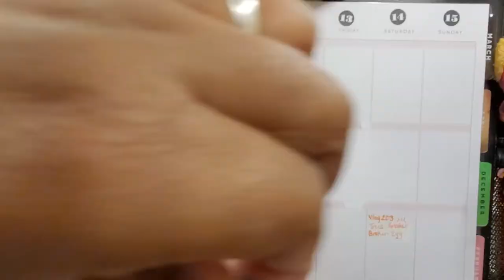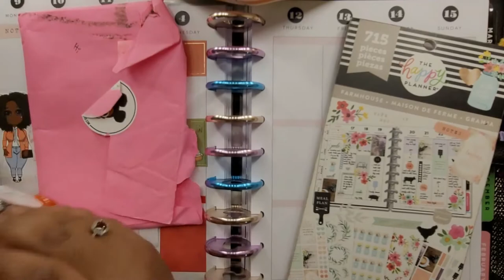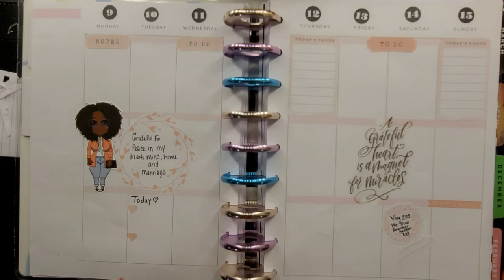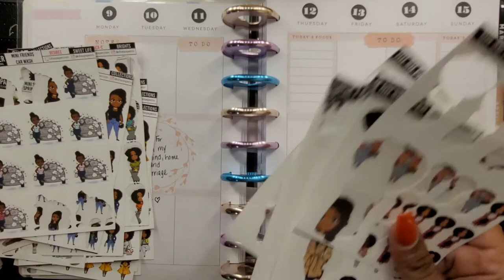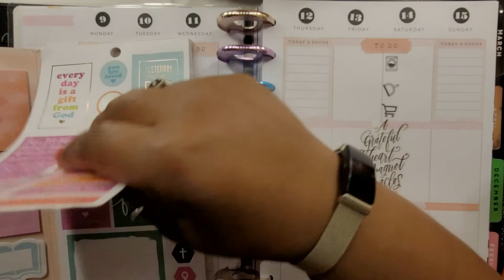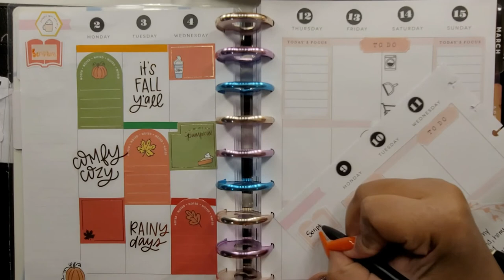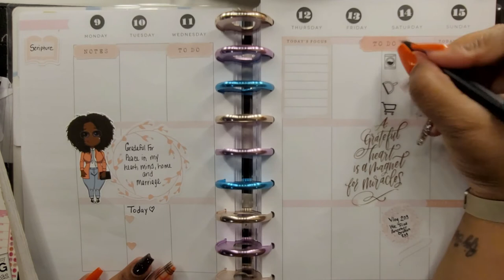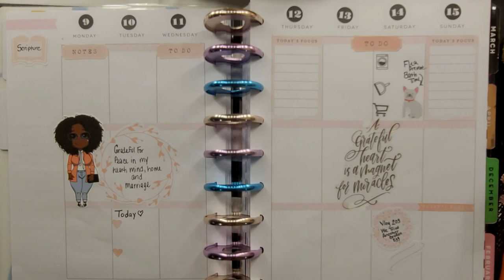Plan With Me 11/9-11/15